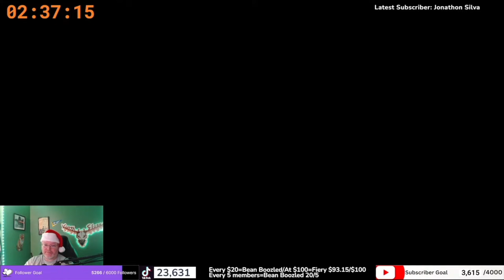How To Catch El Matador -Call of the Wild: the Angler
I am an official partnered Call of the Wild Content Creator.  This video focuses on the new legendary mirror carp, El Matador.  He has the superiority complex trait and let's discuss it!

Darth

Mon, Wed, Thur. 5-7pm eastern
Saturdays  TBD
Sundays 8=11am eastern
YouTube Schedule: